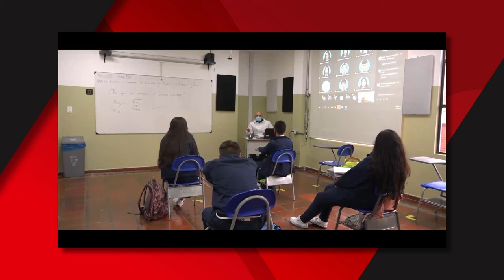Vicente Fox, Ex Presidente de Mexico | EnTaconesTv - Episodio 140